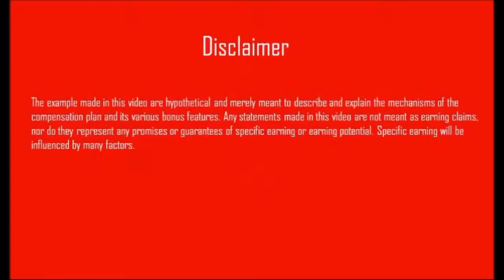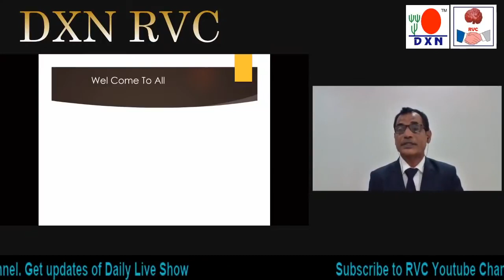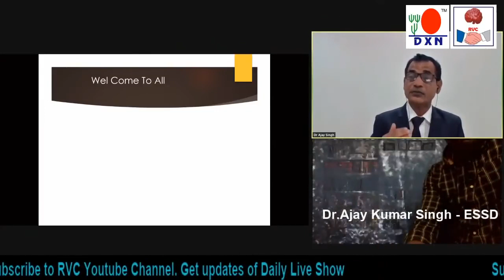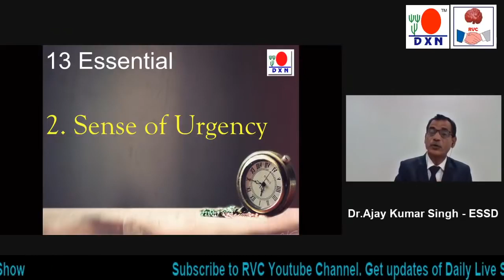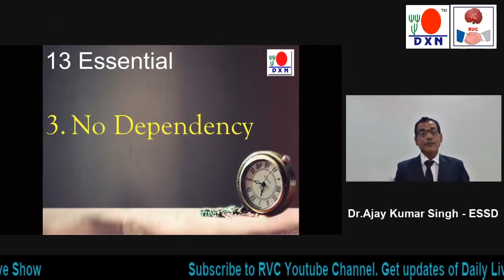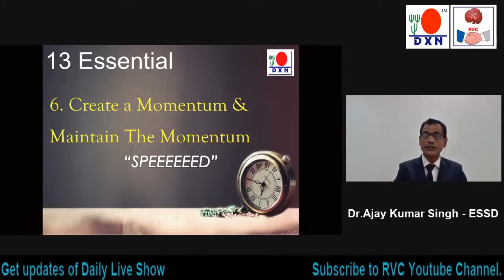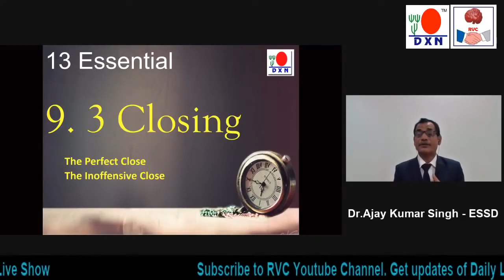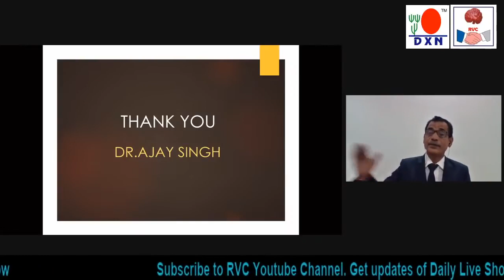DXN RVC - Essential Of Leadership | नेतृत्व की अनिवार्यता | By SSD Dr Ajay Kumar Singh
HI

Manharan Lal Hansraj ESD (DXN)  व्हाट्सएप न.- 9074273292